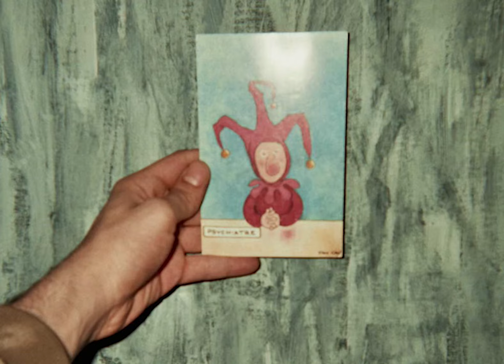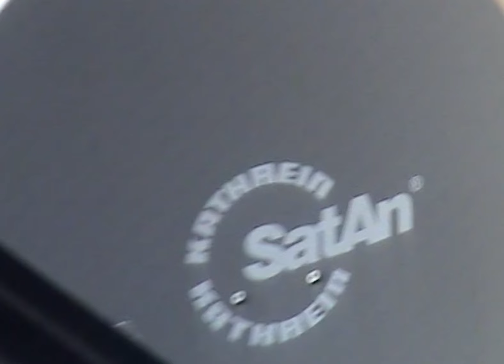Movulango - Leave (Official Video)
DEEWEE are very excited to introduce the debut release from Movulango, a new project from Future Sound Of Antwerp member Mozes Mosuse. Although already part of the DEEWEE family, the ultra-trippy percussion and Balearic songwriting of "Leave" is the first music to be heard from the Belgian artist as a soloist.

“Every label needs a psychedelic romantic, right? Mozes is the DEEWEE artist we have known the longest and have been working with from day one, and even though it has taken a while to develop a sound that is unique to him, we are incredibly proud of the music we are finally after all this time, about to release.” – David & Stephen Dewaele

“Leave” features alongside Charlotte Adigéry’s recently released single “Bear With Me (and I'll stand bare before you)” as one of three exclusive tracks on Foundations, the first compilation album to be released on DEEWEE – the label from Grammy-nominated artists David & Stephen Dewaele AKA Soulwax/2manydjs.

Video directed and created by Movulango and Vincenzo Linea.